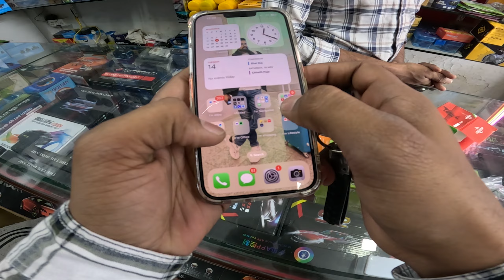Pura road jagmaga Diya 😜 | Best Lights For Dominar 400 | Your Own Traveller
In this video, Humne apni dominar 400 me mast bdhiya lights lgwaye hai. Ky aap video bina dekhe bata sakte hai ki ye konse lights hai?
chalo ek hint deta hu. ye HJG brands ke hai or bohot hi bdhiya hai

Or video me kuch bhi galti dikhe to muze please comment kre.

pdhmande@ybl

My motovloging kit

Cason CN10 Action Camera =
Cason CS6 Action Camera =
SanDisk Extreme® 128GB =
Action Pro™ Helmet Chin Mount =